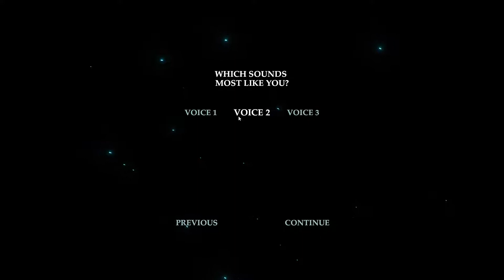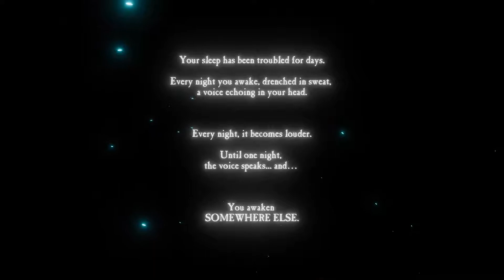Underworld Ascendant: Lets Give it a Try [Part 1]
From the creative minds behind the System Shock, Thief and Underworld® series. Enter The Stygian Abyss, a dangerous, highly interactive dungeon world. Mix and match dozens of combat, stealth and magic skills to develop your own unique style of play. Become The Ascendant.